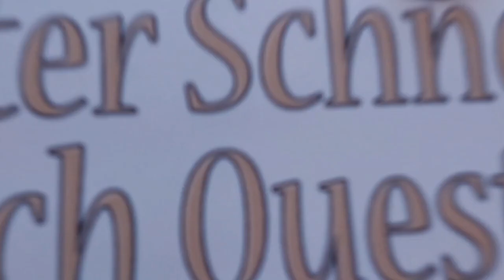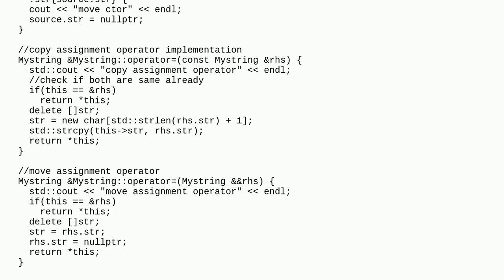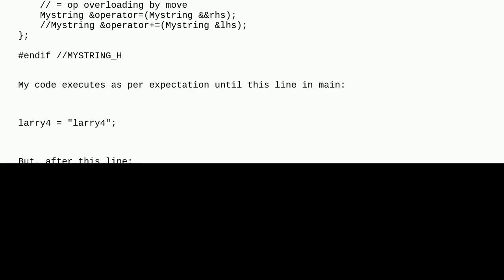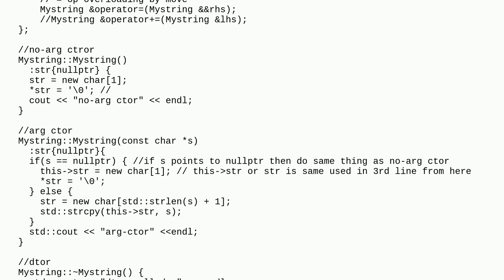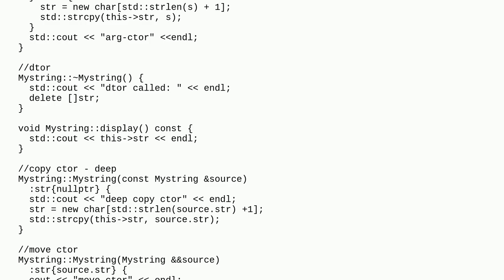Why is my move assignment operator not working properly? It appears it's messing rest of couts in...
Why is my move assignment operator not working properly? It appears it's messing rest of couts in main as well

A special thanks goes out to the community

  c++11 c++